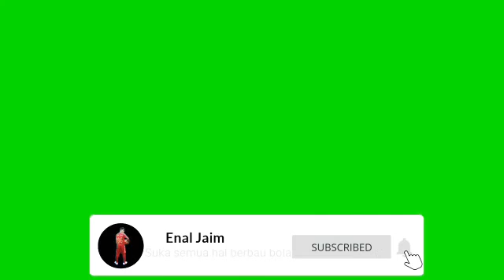Kejadian lucu dan menggelikan di sepakbola ~ enal jaim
Beberapa aksi lucu, kadang gregetan di sepakbola ~ enal jaim

Juga jangan lupa untuk mengaktifkan bel notifikasi supaya tidak ketinggalan pemberitahuan ketika saya mengupload video yang baru. 🙏